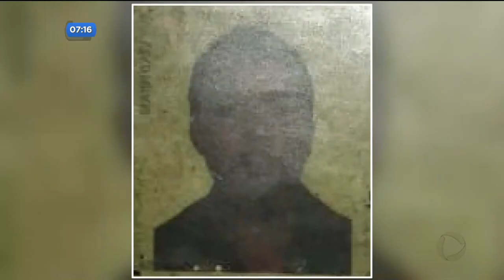DR - Filha encontra pais mortos no Pq. Amazônia - 11-05-2018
No Parque Amazônia, filha encontrou os pais mortos dentro da quitinete onde mora. A suspeita é que é o homem tenha matado a mulher e depois se enforcado.